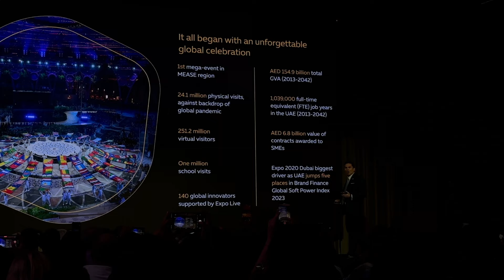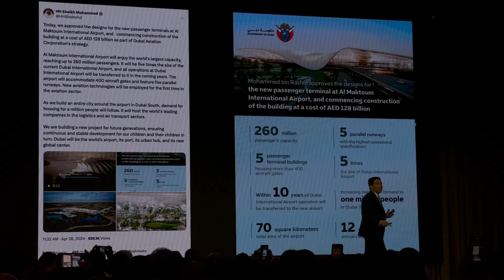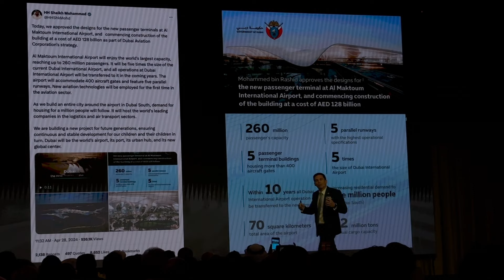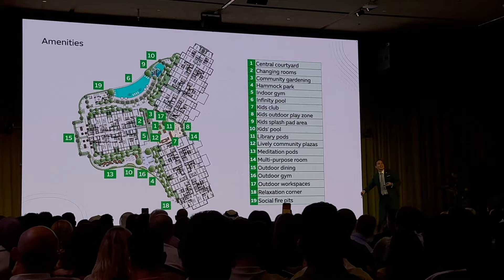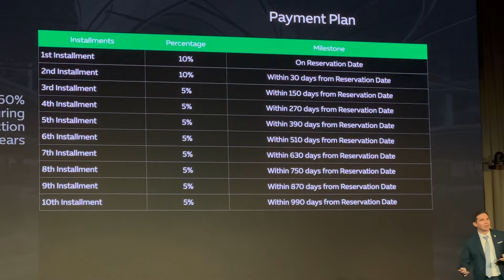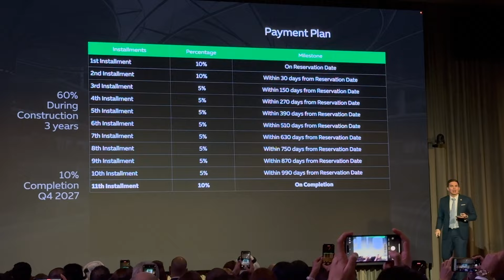A Day In The Life Of A Dubai Real Estate Agent | EXPO City event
If you are looking to invest in Dubai real estate you can reach out to me and I will help you to get a perfect unit that fits your needs and preferences.